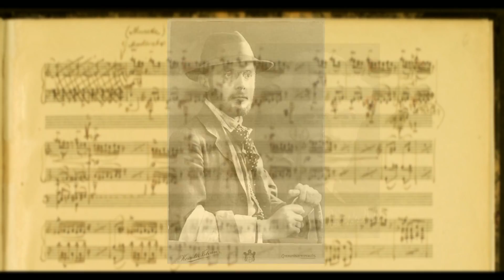25. Magyar nepzene - ZENEDOBOZ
ZENEDOBOZ.info - Komolyzenei próbák
40X12 perces ismeretterjesztő ifjúsági filmsorozat
Készítették: Csontos János, Hollerung Gábor, Szabó Mihály

A sorozat interneten (énekórán, szakkörön stb.) lekérhető formában készült. Indokolt volt 40 témára, 12 perces részekre osztani a programot, mert így egy tanórán, illetve szakkörön elegendő idő jut a látottak feldolgozására, megbeszélésére.